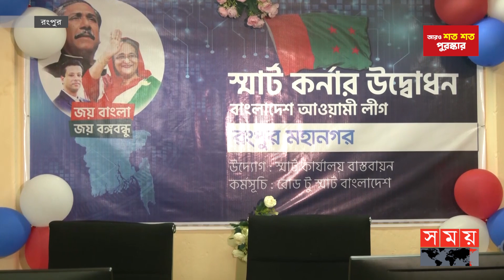'আ.লীগ বিরোধী প্রচারণা-প্রোপাগান্ডার জবাব দেবে স্মার্ট কর্নার' | Kabir Bin Anwar | Smart Corner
আওয়ামী লীগের নির্বাচন পরিচালনা কমিটির প্রধান সমন্বয়কারী কবীর বিন আনোয়ার বলেছেন, আগামী নির্বাচনে দেশবিরোধী ও আওয়ামী লীগবিরোধী প্রচার-প্রপাগান্ডার জবাব দেবে স্মার্ট কর্ণার।

Somoy TV: t.ly/Se1z
Somoy TV Bulletin: t.ly/iqIq
Somoy Entertainment: t.ly/3dWC
Somoy Sports: t.ly/iASp
SOMOY TV ISLAMIC: t.ly/zU6a

Somoynews.tv: t.ly/Y7ab
খেলার সময়: t.ly/xJ5H
সময়ের গল্প: t.ly/EW3M
এ সময়ের বাণিজ্য : t.ly/m3ir

Groups:
Somoy TV (Official)✅: t.ly/ajiO
Somoy Entertainment✅: t.ly/8CLh
Somoy Business✅: t.ly/4xaJ